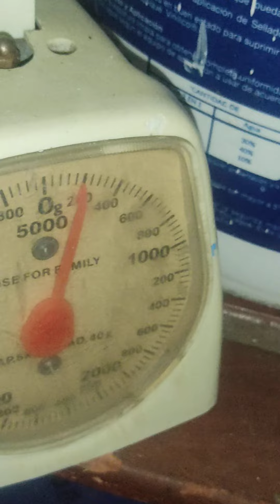encontré un meteorito viejo en descomposicion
rara piedra con peso de más de 200 gramos encontrada en tierras de colombia .